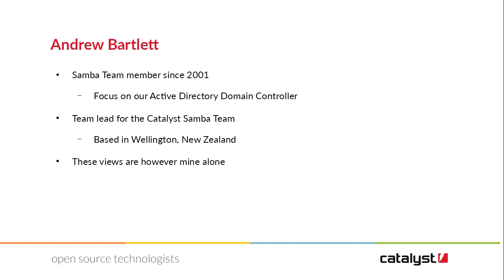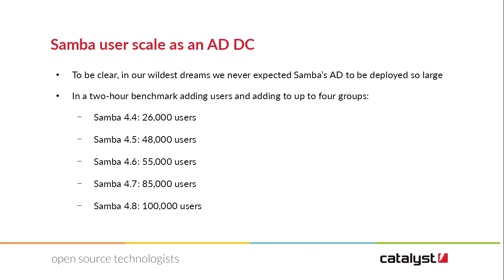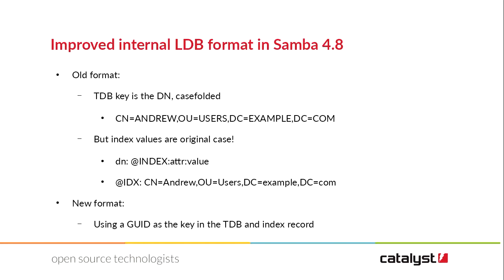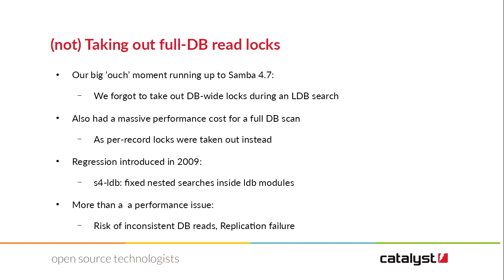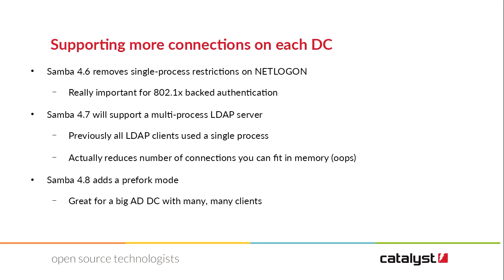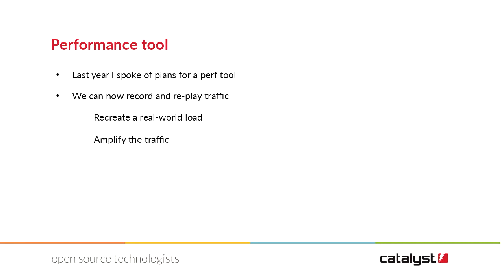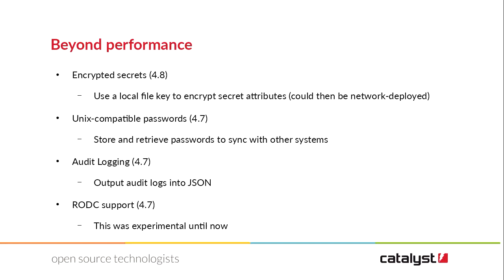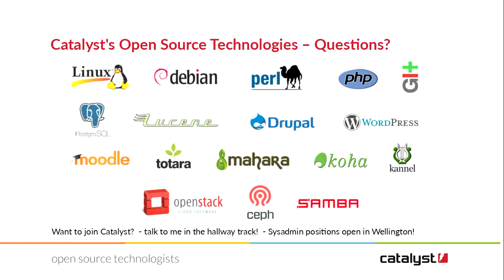Fixing tridge's mistakes: Taking Samba AD to scale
Andrew Bartlett

Samba 4.7 brings a massive improvement in stability and scale, and even larger organisations are deploying it regularly.

This talk will update system administrators on the current status in Samba, the locking issues we addressed with Samba 4.7, the new scale of organisation that Samba can now address and the tools we have written to test Samba at scale.